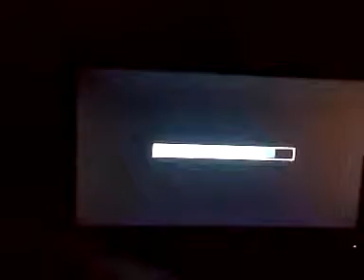I get a MOAB with type 95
I never thought I could do it